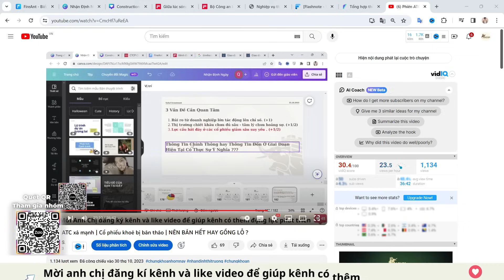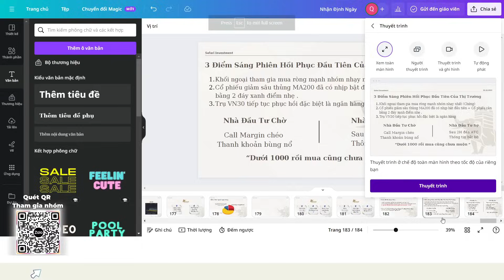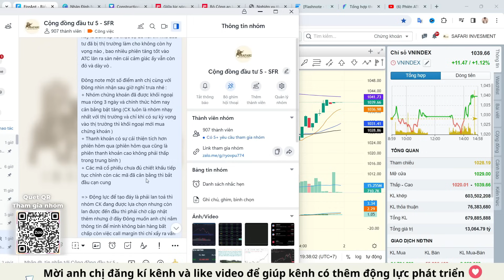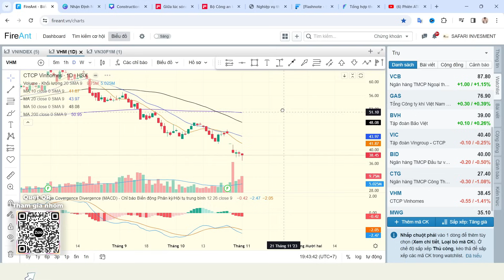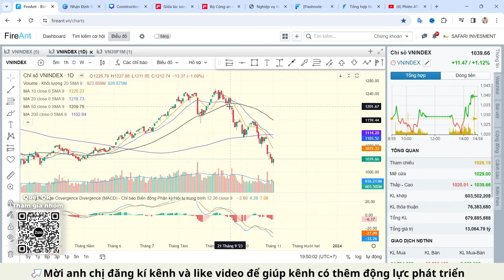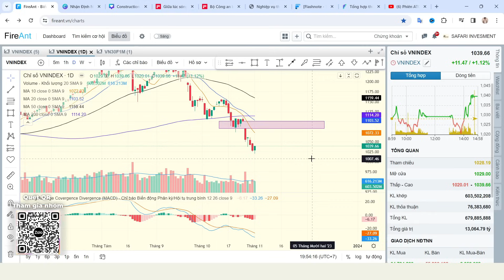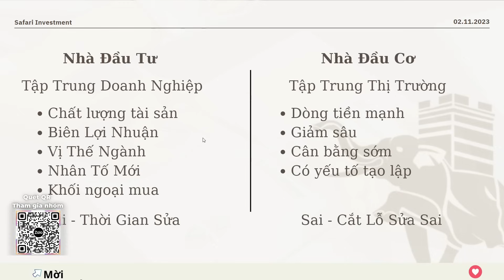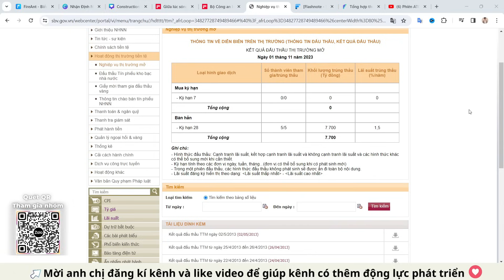ĐỪNG GIẢI NGÂN MUA - NẾU CHƯA BIẾT ĐIỀU NÀY ? | FOMO CHI RỒI CẮT LỖ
Thị trường phục hồi phiên đầu tiên sau chuỗi giảm mạnh có điểm chung là bán tháo ATC . Nhà đầu tư vẫn còn khá là bi quan mặc dù thị trường phục hồi bởi vì lòng tin vào thị trường đã bị đỗ vỡ rất nhiều lần nhưng mọi người có nghĩ rằng đây là một chiêu trò để tạo lập thao túng tâm lý của nhà đầu tư cá nhân hay không ? - Rất mong nhận được quan điểm của Anh Chị dưới phần bình luận

Trong video hôm nay Safari Invesment sẽ đưa ra 3 luận điểm quan trọng về diễn biến của thị trường phiên tăng hồi phục đầu tiên của thị trường để Anh Chị có góc nhìn tổng quan tránh bị tâm lý tiêu cực lấn át và điều quan trọng hơn là phần sau sẽ phân loại rõ cho anh chị về khái niệm NHÀ ĐẦU TƯ VÀ NHÀ ĐẦU CƠ để Anh Chị có thể định hình được chính phòng cách giao dịch của mình từ đó ra quyết định phù hợp nhất với hồ sơ vốn , hồ sơ rủi ro của chính mình .

Chúc Quý Anh Chị nhà đầu tư có một buổi xem video bổ ích và thú vị
00:00 Giới thiệu
01:50 3 Điểm Sáng Phiên Phục Hồi Đầu Tiên
24:58 Đầu Tư & Đầu Cơ